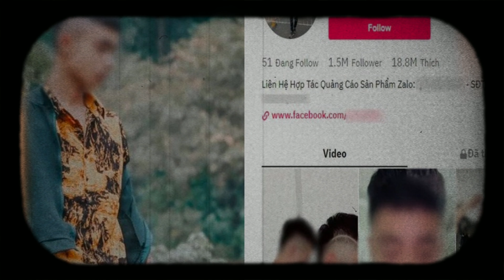NAM O.KE ''BAY MÀU'' CSGT khẳng định không truy đuổi, Chối bỏ trách nhiệm?